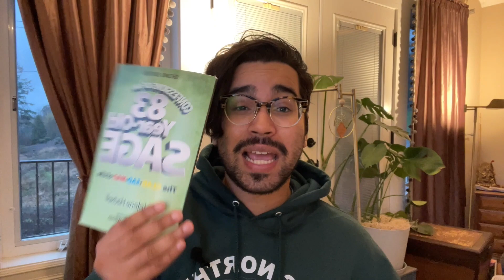83 Year Old Sage - [Book Review]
83 Year Old Sage  | Book Review

I read the book, 83 Year Old Sage by John D. Niles and here is my review of it!
The first thing I should mention about this book is that it's not a typical self-help or spiritual book. It doesn't have any "find your passion" type advice in it and neither does it give you some kind of formula for success, which makes its message all the more powerful.

This isn't just a story about an old man who lives on his own terms--this is a story about how to live life well in general. This is what separates this book from others like it: while other books may tell you how to be successful, this one tells you how to live your best life

The 83 Year Old Sage book review is a story about an old man who lives on his own terms. This book doesn't have any "find your passion" type advice in it, which makes its message all the more powerful.

While other books may tell you how to be successful, this one tells you how to live life well in general. 83 Year Old Sage is a must-read for anyone who wants to learn how to live life to the fullest.